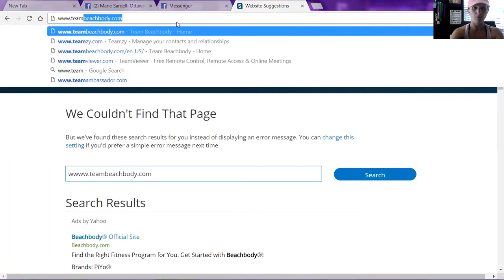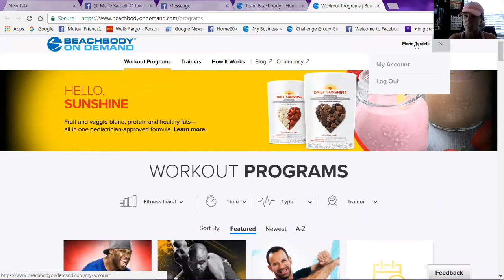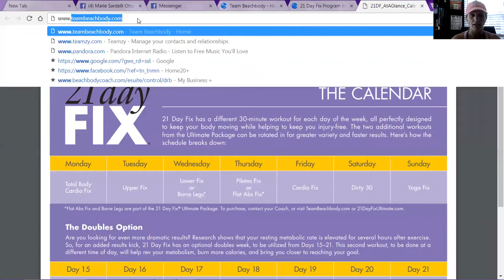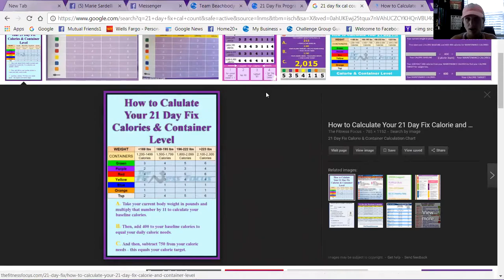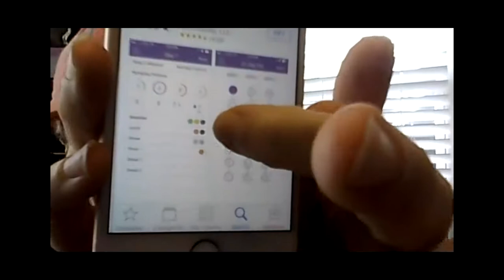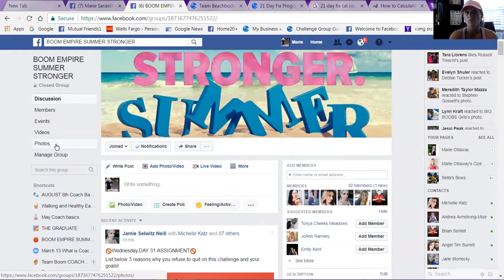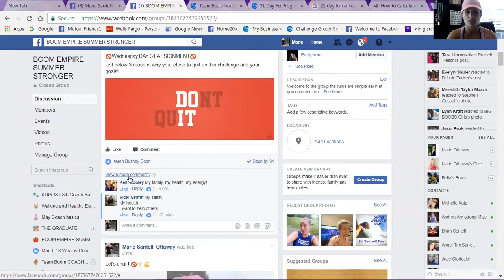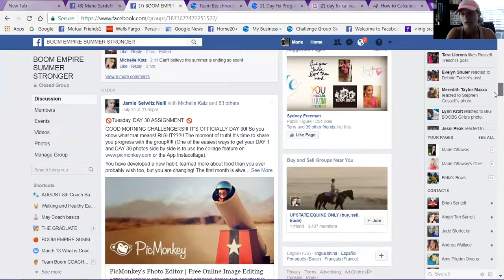Welcome to my challenge group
New to my challenge lets get started